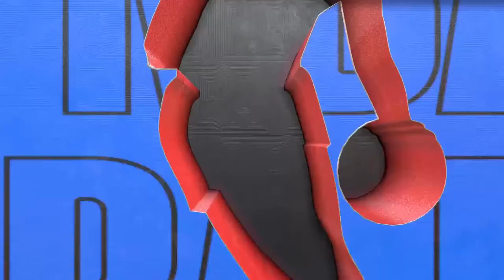NBA 2K23 | Orlando Magic MyNBA EP 9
Welcome to the exciting world of NBA 2K23 and the Orlando Magic MyNBA! 🏀🎮 Join me in this immersive basketball journey as we take control of the Orlando Magic, manage the team's roster, make strategic decisions, and aim for championship glory.

In this MyNBA mode of NBA 2K23, we'll be diving into the intricacies of basketball management, from drafting promising rookies to making shrewd trades and leading the Orlando Magic to success. Get ready for an experience that allows you to fully engage with the game's dynamic simulation, realistic gameplay, and the thrill of building a championship-calibre team.

Experience the seamless blend of strategic management, thrilling matches, and the highs and lows of an NBA season as we aim to secure playoff spots, make deep runs, and ultimately claim the championship. Witness my approach to player scouting, roster management, and immersing myself in the drama and excitement of NBA 2K23's MyNBA.

The game's attention to the nuances of basketball management, the excitement of on-court action, and the immersion it offers create an experience that captures the essence of leading an NBA team to success.

Whether you're a basketball enthusiast, a fan of the Orlando Magic, or simply excited to see how we can shape the future of this team, this video provides an immersive way to experience the thrilling world of NBA 2K23 MyNBA with the Orlando Magic.

Thanks for joining me on this exciting basketball management journey!